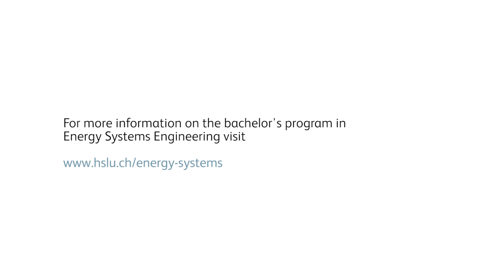Sharon understands more. Thanks to her bachelor's program in Energy Systems Engineering in Horw.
Sharon Schmidli talks about her bachelor's degree in Energy Systems Engineering at the Lucerne School of Engineering and Architecture